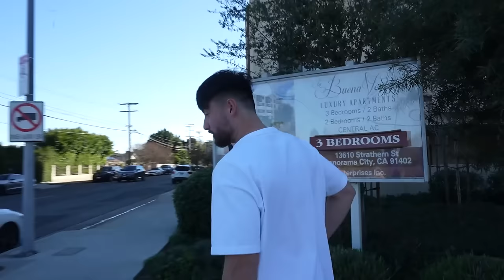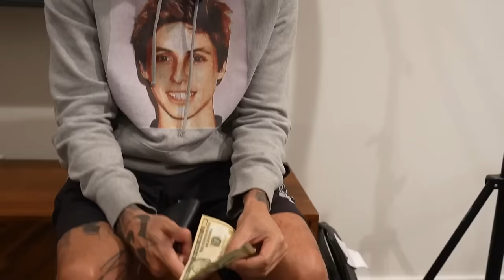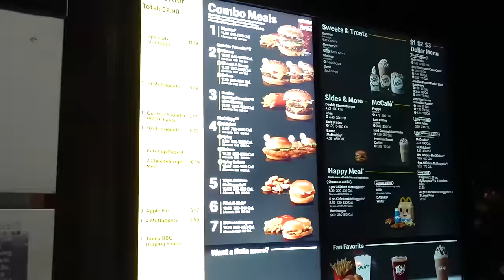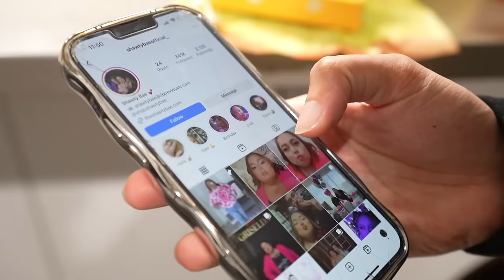World’s Most Attractive Mom Came Over!